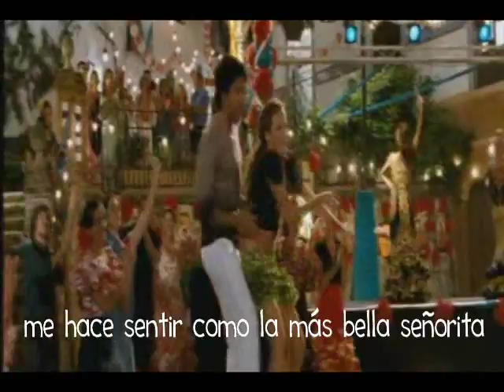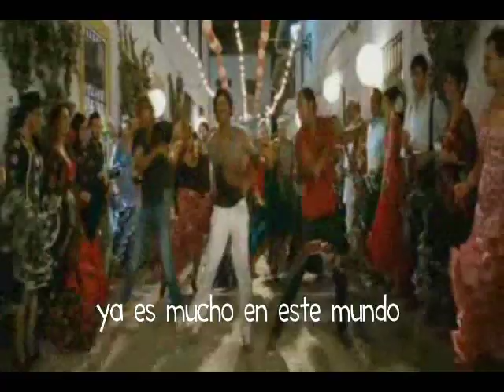Señorita _ Zindagi Na Milegi Dobara (Subtitulado al Español + Lyrics CC)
🌈 ¡Hola Bollywood Lovers ! ⭐ Hoy tenemos a HrithikRoshan , Abhay Deol y Farhan Akhtar cantando y bailando en España y en español ❤ Enjoy it!
Subo más videos y comparto pedacitos traducidos de nuevas canciones 🎧

Subo notas sobre Bollywood y otras cosas, cada cierto tiempo 💾

🎶 Canción: Señorita
🎬 Película: Zindagi Na Milegi Dobara (2011)
🎤 Cantantes: Hrithik Roshan, Abhay Deol, Farhan Akhtar & María del Mar Fernández
📸 Actores: Hrithik Roshan, Abhay Deol & Farhan Akhtar

I don't hold any copyrights of the clip and song that I used in this video. This belong to their respective artists, record labels and/or owners. The only thing I take credit for is the editing which is made for entertainment and non profit purposes. No Copyright infrigment is intented.

Subtitulado, traducido y usado sin fines de lucro.